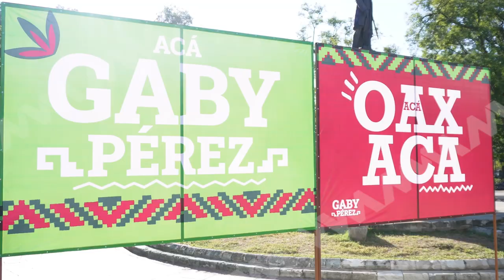La diputada local Gaby Pérez, rindió su Segundo Informe Legislativo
🟦 Oaxaca | La diputada local @Gaby Pérez, rindió su Segundo Informe Legislativo, al cual acudió el gobernador, @Salomón Jara Cruz.